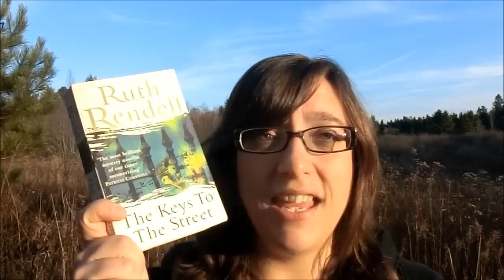Book Review 4: The Keys to the Street by Ruth Rendell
It's been a LONG time since I've done a book review! Hope you enjoy this one! .. =D .. hugs, katie